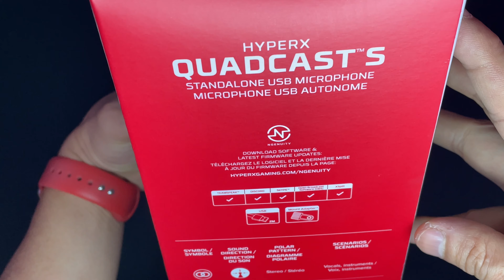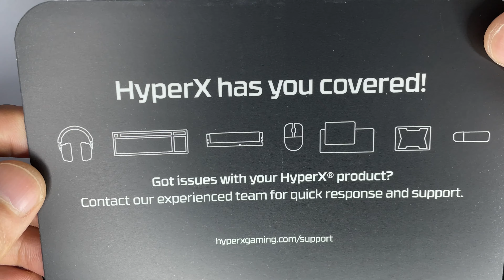HYPERX QUADCAST S || RGB CONDENSER MICROPHONE || UNBOXING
Hi everyone, check this awesome condenser microphone from HyperX. It is if not one of the best condenser mic in the market loved pretty much by the varied caster, gamers, YouTubers alike.